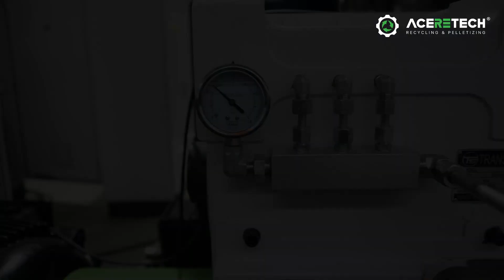TPU foam material compacting and pelletizing machine